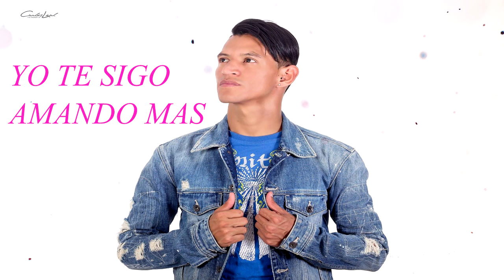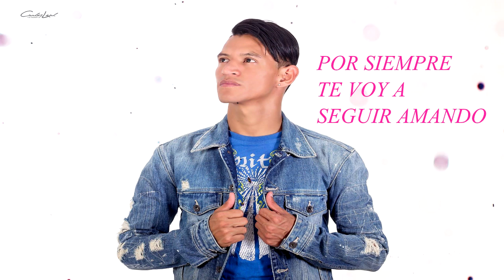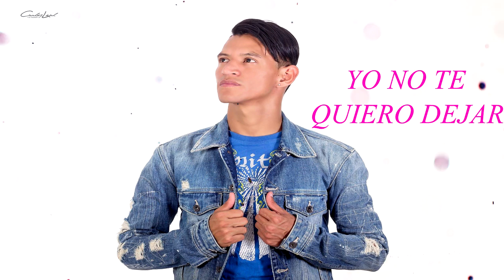The King Flyp - Te Amo. (Video Liryc )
Booking:
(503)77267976